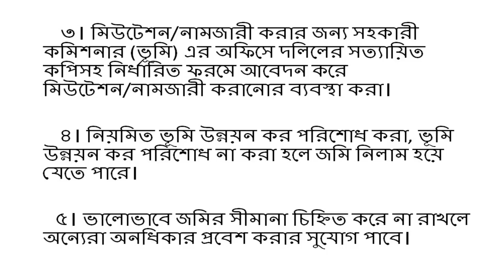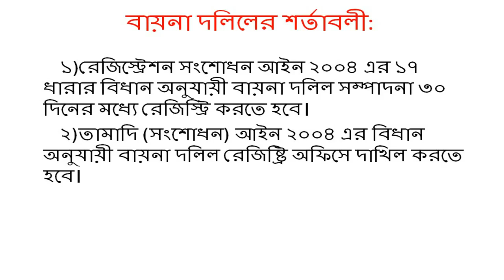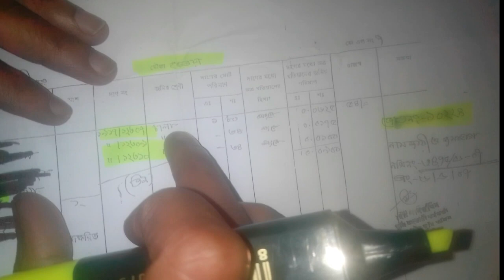বায়নামা দলিল কি?জমি কেনার আগে এবং পরে করনীয়